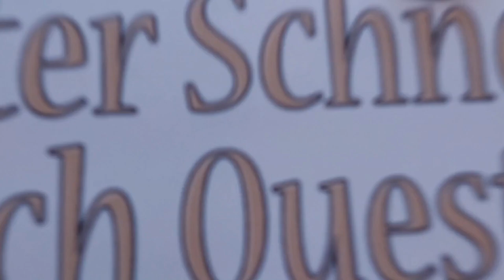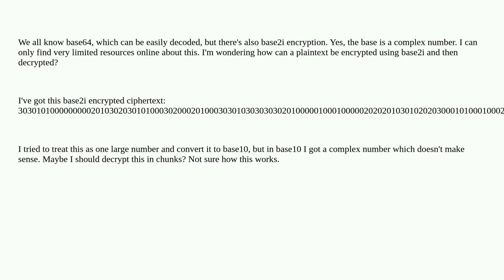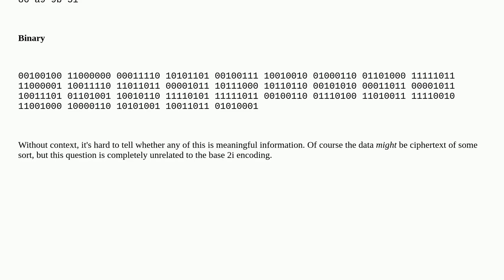Security: Decrypting base2i encryption?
Decrypting base2i encryption?

A special thanks goes out to the community

  cryptography decryption